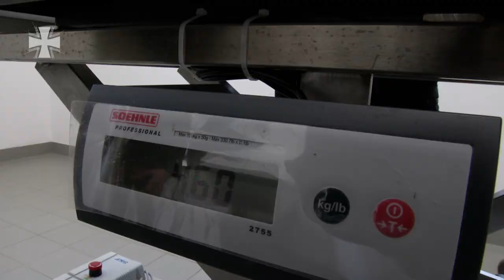Vom Welpen zum Diensthund der Bundeswehr Teil 1 / 5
In unserer 5-teiligen Serie begleiten wir den Hund Cassy von der Geburt bis zur Übergabe an ihren Diensthundeführer der Bundeswehr. Über zwei Jahre besuchen wir sie in regelmäßigen Abständen in der Diensthundeschule in Ulmen. Während dieser Zeit durchläuft sie eine komplexe Ausbildung.
In der ersten Folge sehen wir ihre Geburt und die ersten Tage als Welpen. Beim Tierarzt bekommt Cassy dann ihre erste Impfung.

Um sie mit den Dreharbeiten nicht zu belasten, sind auch einzelne Aufnahmen mit den anderen Hunden des Wurfes entstanden.
Für diesen Mehrteiler sind wir aber bei Cassy geblieben.

Weitere Beiträge:
"Der fliegende Hund des KSK - Spezialkraft der Bundeswehr auf vier Pfoten"

Float On By – Wayne Roberts
World of Wonder - Christopher Mark Salt, Philip Guyler
Passers By - Carl Harms

15E41601